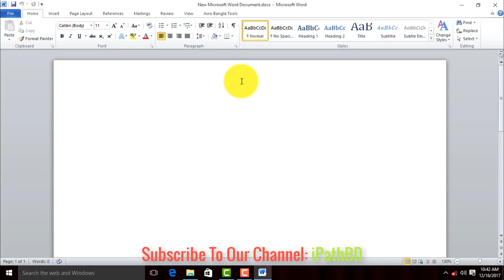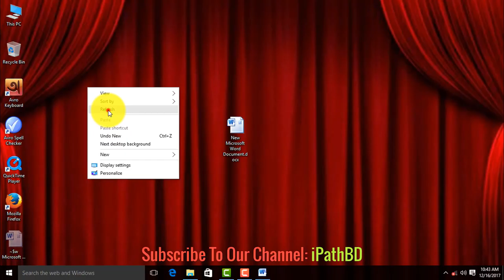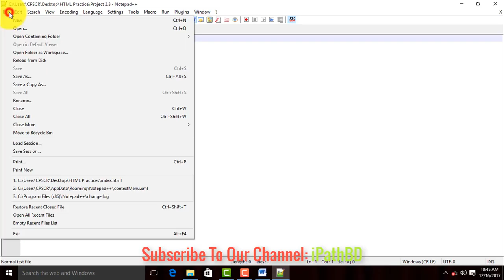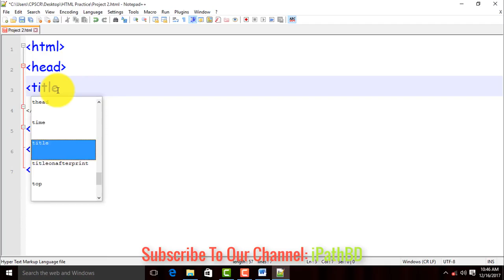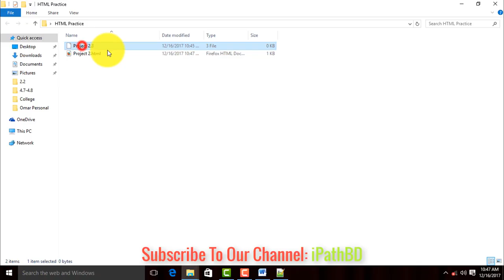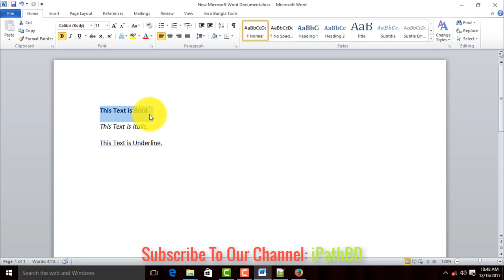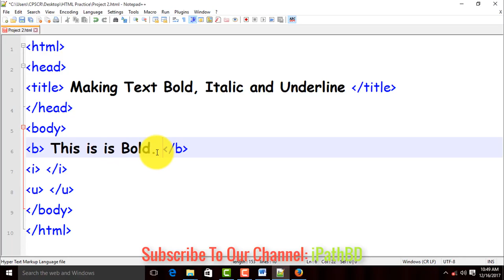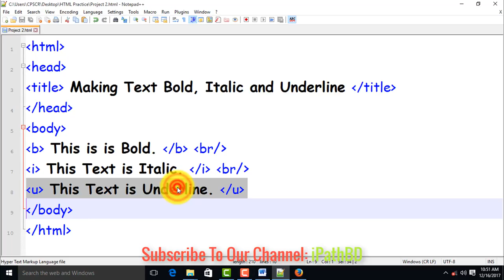Making Text Bold, Italic and Underlinein HTML (ওয়েব পেইজ তৈরি ক্লাস-০৩) part 03